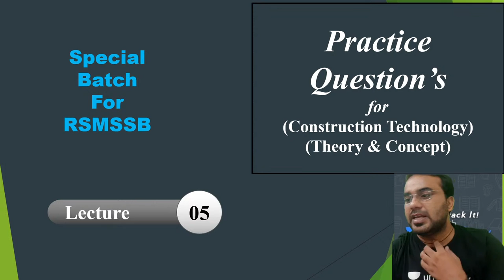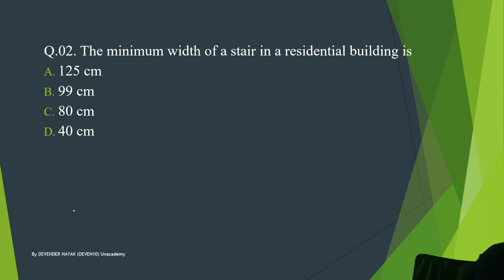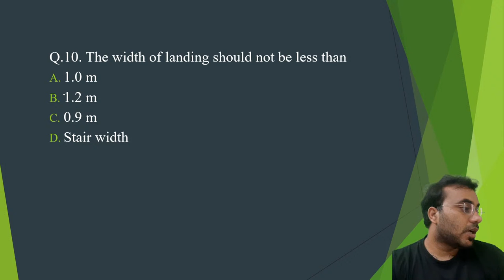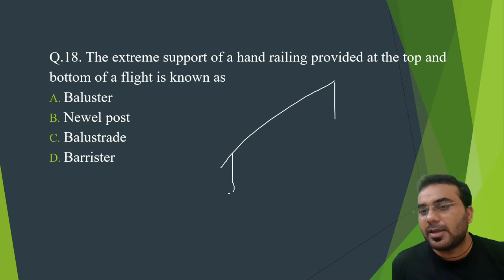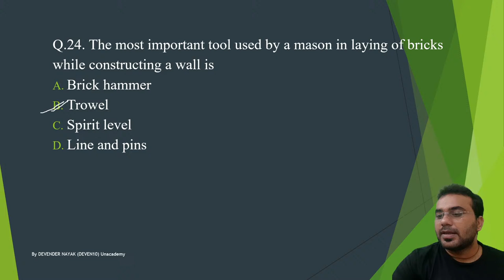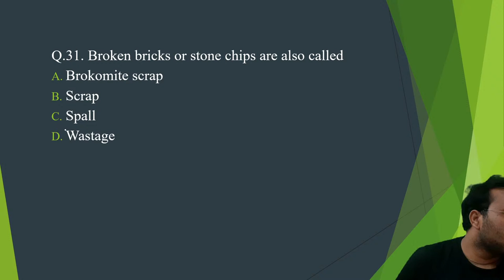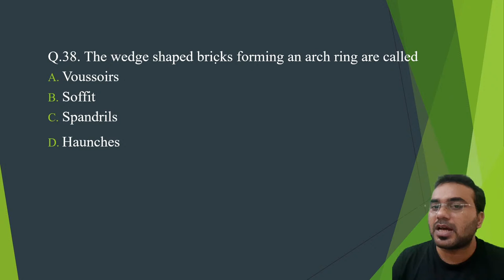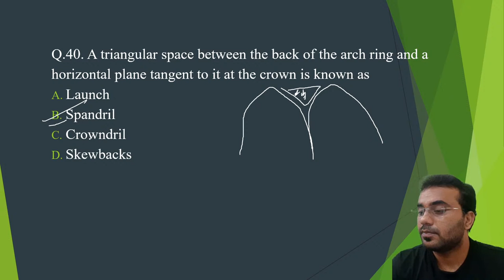Practice Question of Construction Technology | Day 5 | RSMSSB JE | Unacademy SSC JE | Devender Nayak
Devender Nayak and other Top Educators take classes on Unacademy App.

✿ Technical Exams 2021:
8:00 AM - Mechanical Engineering by Shivam Pandey
10:00 AM -Mechanical Engineering by Vishal Sharma
09:00 AM - Civil Engineering  by Devender Nayak
05:00 PM - Mechanical Engineering by Vivek Singh
06:00 PM - Electrical Engineering by Khemender Verma
07:00 PM - Electrical Engineering by Rituraj Singh
10:00 PM - Electrical Engineering by Rajkumar Singh

Unacademy Subscription Benefits:
1. Learn from Your Favorite Educator
2. Dedicated DOUBT Sessions
3. One Subscription, Unlimited Access
4. Real-time interaction with Educators
5. You can ask doubts in the LIVE Class
6. Limited Students
7. Download the Videos & Watch Offline